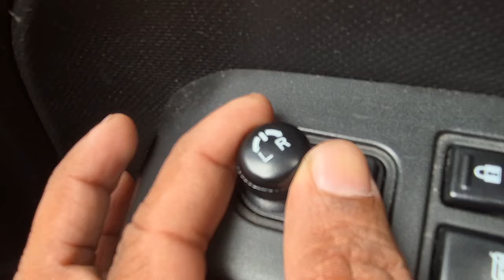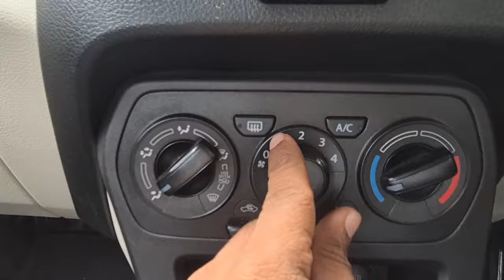പേടികൂടാതെ ഓട്ടോമാറ്റിക് കാർ എളുപ്പത്തിൽ എങ്ങനെ ഓടിക്കാം car driving tutorial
Never put the selector of an automatic car in this way looking at the meter#How to drive an automatic car easily without fear#Trick to quickly understand automatic car selector#How to use an automatic car's brake accelerator without fear#jo drivingtest Women can easily drive an automatic car if they understand this trick#jodriving cardrivinglessons cardrivinglessons carrental smartphone drivinglessonsforbeginners womendriving womencardrivingtutorial #